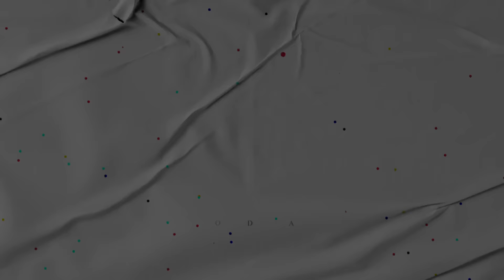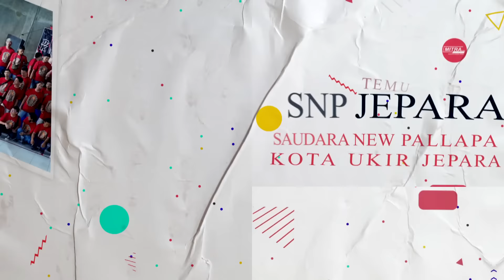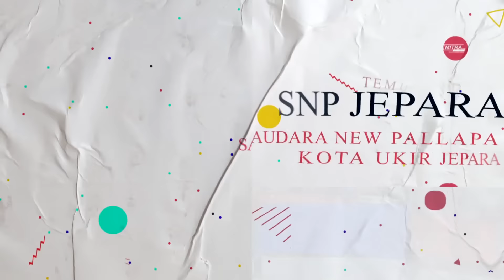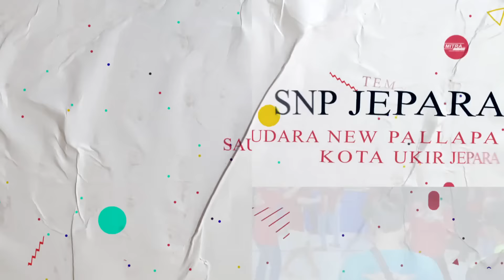DANGDUT KOPLO FULL ALBUM DK MUSIC SPESIAL PERFORM DIFARINA INDRA BARENG SNP JEPARA